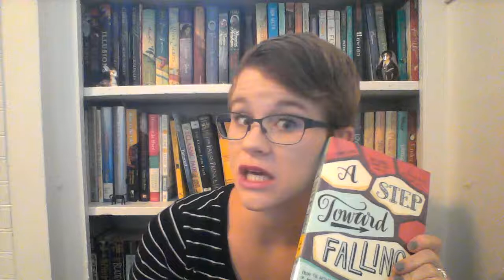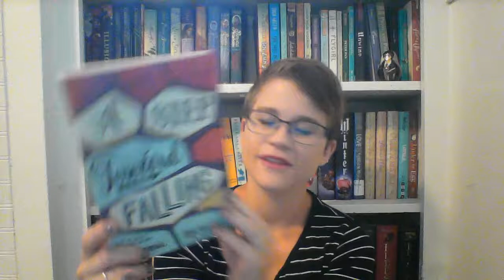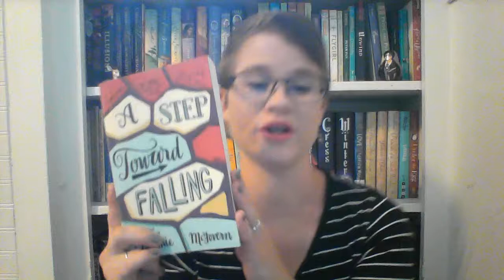Do Something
A book review of A Step Toward Falling by Cammie McGovern.